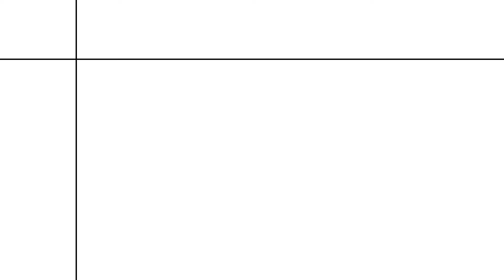SAKARYA SÖĞÜTLÜDE ASFALT KENARI 1.372 M2 TARLA